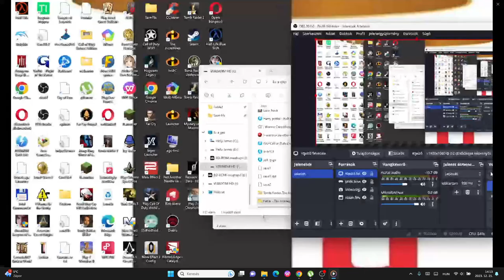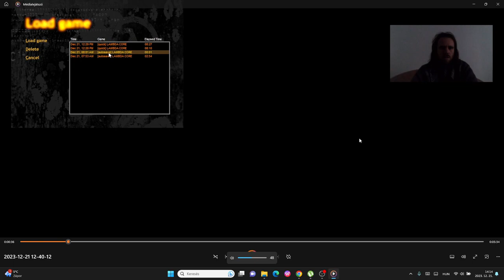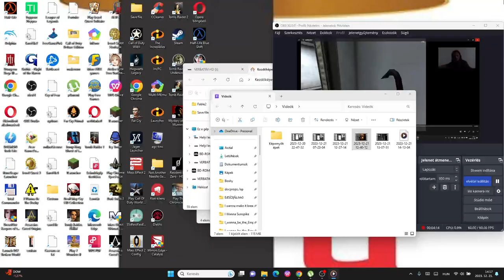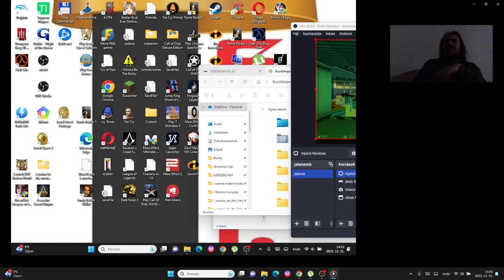EZEK AZ IDE SPAWNOLÁSOK NAGYON SUNYIAK Half-Life Difficult végigjátszás #11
Az erős  Xen mutánsok itt már sunyi módon teleportálnak hozzám. Mindenhol ott voltak.